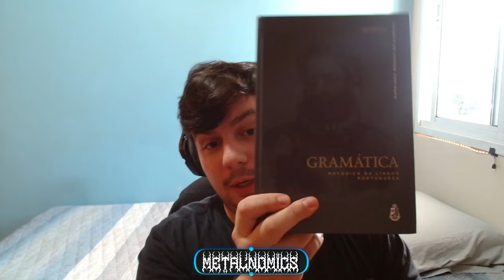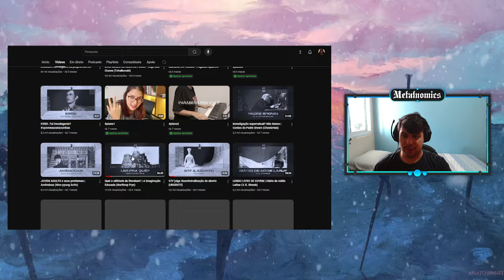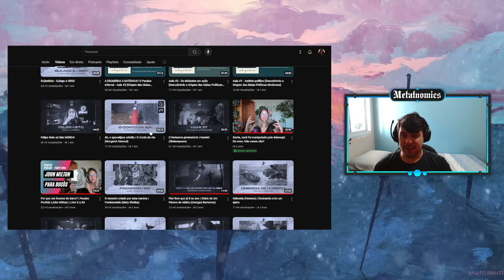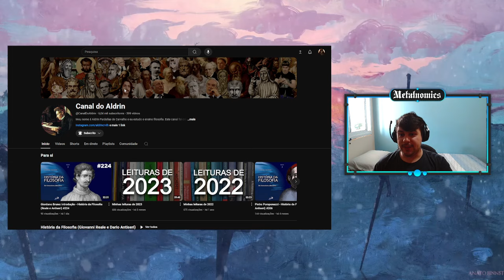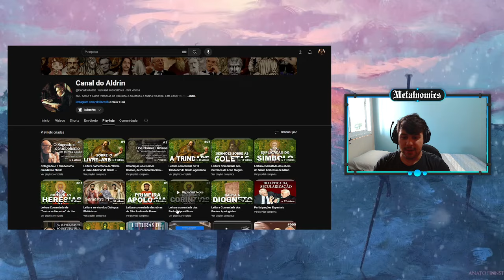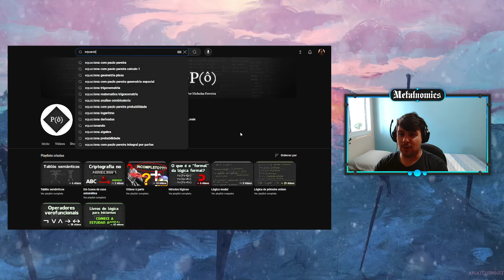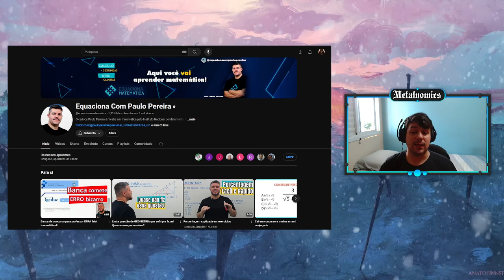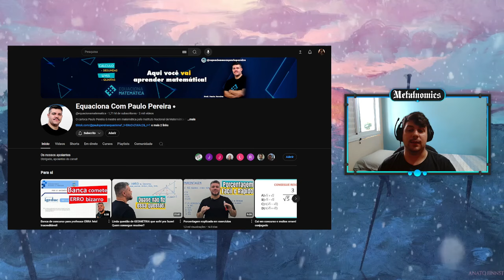Como os livros podem te tornar mais inteligente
Dicas para quem nunca leu nada, ou tem dificuldade de ler.

Livros recomendados:

A Vida Intelectual
O Trabalho Intelectual
Cultura Geral
O Trivium
Conflito de Visões
Fundamentos de Matemática Elementar #1 (Primeiro da Série)
O Hobbit
Convite à Filosofia - Enrico Berti
O Saber dos Antigos
Filosofia e Cosmovisão
Aristóteles em Nova Perspectiva
Filosofia: Antiguidade e Idade Média - Vol I: Antiguidade e Idade Média
O Chamado da Tribo
Fatos e Falácias da Economia
História Concisa do Mundo
História Concisa do Brasil
História Econômica Geral (Saes e Saes)
Box LoveCraft